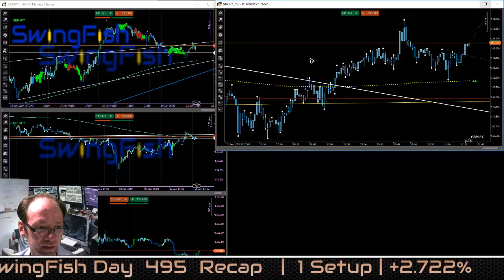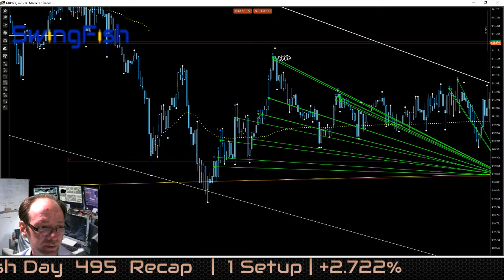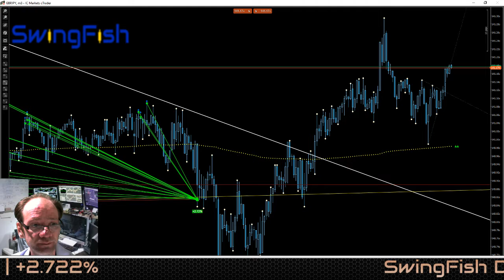Forex Trading Day 495 Recap [+2.7%]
just started making this sort of videos. give me some comments on what you like to have included.